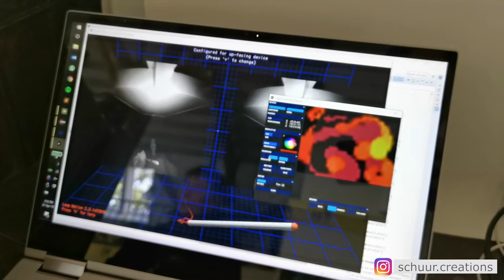Light Canvas @ Creative Coding Days 2019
During the 2019 Creative Coding Days event, guests had the opportunity to create their own trippy, bright and colorfull drawings with the Light Canvas